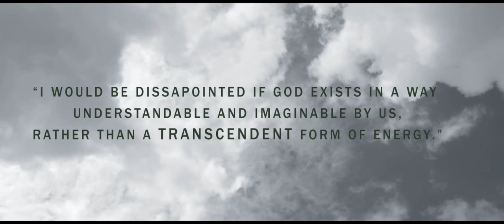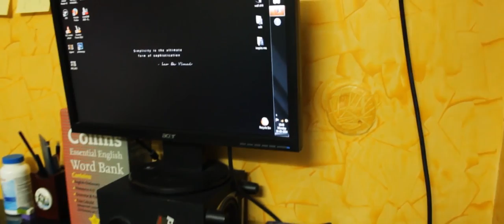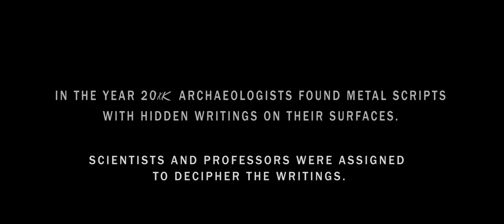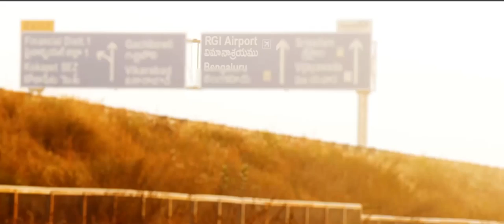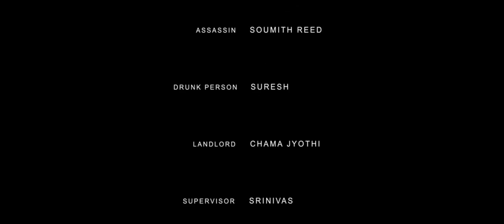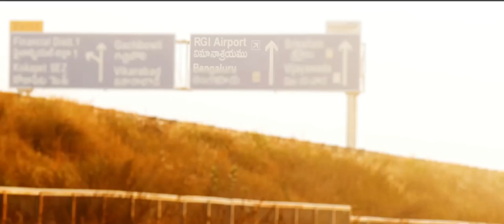Transcendent (2015) - Indian short film by Stalwart Entertainments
this Indian short film defines God with Agnostic Theism.

Brief Explanation of concept - God is something that governs the elements of universe like Time,gravity,Energy,fundamental forces,chemical reactions in a way that they all work together to give a perfect outcome which have a certain purpose or meaning.With out this,the universe might not be the way it is now.
It could be some form of power which is unknown to us because,we are not capable to understand or imagine it's existence or function.(or we are not supposed to know?!)
It might be everywhere in the universe from molecular level to a huge star,just like space and time,rather than being in a single form.

this energy might not be something very powerful as,it just alters the root of something to make great change in the big picture.(Butterfly Effect)

A Film By Samruth Raj
starring - Naveen Mulukutla,Susheel Raju,Samruth Raj,jyothi chama,Likitha Reddy,Sai Akhil,Roopak v Pannala,Soumith Reed,Suresh.
Assistant direction by Ram Dutt.
co-directed by susheel raju.